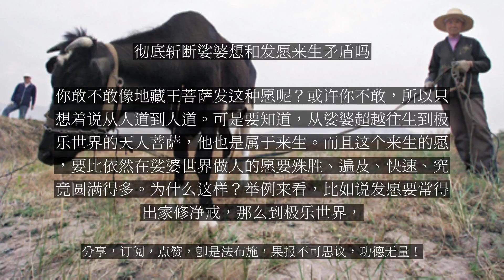【人间修行录】 彻底斩断娑婆想和发愿来生矛盾吗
彻底斩断娑婆想和发愿来生矛盾吗

问：我们经常说要彻底斩断娑婆想，与弥陀誓愿无间隔，可是平时念《普贤行愿品》，有发愿常得出家修净戒；有的大德也说要发愿来生再遇大乘佛法，遇明师，生生世世不舍菩提心。这是否矛盾呢？宏海法师答：实际上这二者并不矛盾。只是我们的知见有点狭隘，打不开，不能够圆融会通，所以自己把自己给绑定在那儿了。这说明我们没有去正思惟法义，然后才有这样的问题。但这个问题确实要解决，这个问题实际上真的有代大众问法的功德。首先诸位要知道，我们有这样的疑问，是由于心量太小，把前生后世都锁定在娑婆了，锁定在人道了。我们生生世世不一定都在人道呀，在天道或者修罗道里面也有菩萨示现，三恶道里面也有菩萨示现，你敢不敢像地藏王菩萨发这种愿呢？或许你不敢，所以只想着说从人道到人道。可是要知道，从娑婆超越往生到极乐世界的天人菩萨，他也是属于来生。而且这个来生的愿，要比依然在娑婆世界做人的愿要殊胜、遍及、快速、究竟圆满得多。为什么这样？举例来看，比如说发愿要常得出家修净戒，那么到极乐世界，就是来生出家修净戒呀。因为净土没有咱们娑婆世界这种染爱之家，在家已经了不可得，何况再说出家呢。没有这回事了。极乐世界绝没有破戒的因缘，何谈持戒与犯戒呢？已经不存在这个现象了。所以修净戒在极乐世界是自然而然的事。极乐世界的庄严相足以说明这一点。你看，“彼佛国土，无有众苦，但受诸乐”，然后就开始说“极乐国土，七重栏楯、七重罗网、七重行树”，这就是净土行者戒定慧所感的庄严外相。“七重栏楯”就是指的守戒守得好。“七重罗网”就是指的定力坚固。“七重行树”是智慧的心所召感的外境。这不是任运修戒定慧嘛，所以怎么会矛盾呢？再有说到，大德开示说“发愿要来生再能遇到大乘佛法”。我们有没有想过，阿弥陀佛在极乐世界“今现在说法”，说的什么法？小乘法吗？还是人天法呀？都不是，在我们这个世界才有大乘小乘，才有世出世间，才有偏圆之法，才有权实之法，才有顿渐之法。一旦往生到极乐世界，阿弥陀佛说的法，水鸟树林宣流的法，都是纯圆独妙法。《法华经》里面，世尊到最后才开权显实，把这个究竟法说出来。极乐世界不存在这些，你往生了以后，听到的全部都是圆顿法，究竟法，真实法，纯圆独妙法，没有这些方便法，还担心来生遇不到大乘佛法吗？你要确保遇到大乘佛法，还有比往生极乐世界再保险的吗？这里又说“愿我来生遇到明师”，哪个师比阿弥陀佛明呢？对不对？然后说“生生世世不舍菩提心”。如果你没有菩提心，你都不会出现在极乐世界。如果你出现在极乐世界，必然要任运熏习菩提心，想不菩提都没办法，想作自了汉？没有这个法，不见这种人。所以从这一点上来讲，这些矛盾都是我们自相矛盾，而不是真实法境中或者两土的差别相，更不是往生前和往生后出现的矛盾。往生之后，这些矛盾正好全部都给你化解掉。...